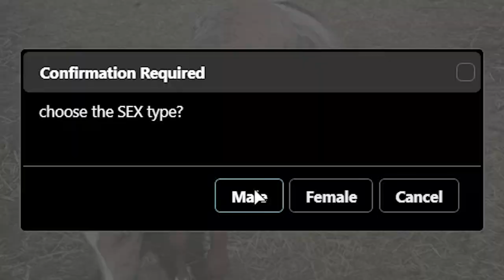korean man befriends cowboys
sungbung loves making friends! today, he tries to befriend some cowboys.

0:00 woman falls in love with me
1:27 ignoring a fake friend
2:47 talking to the cowboys and cowgirls
4:10 buying a dog